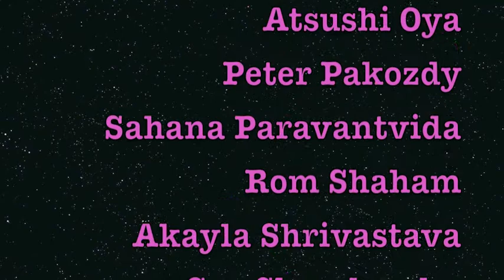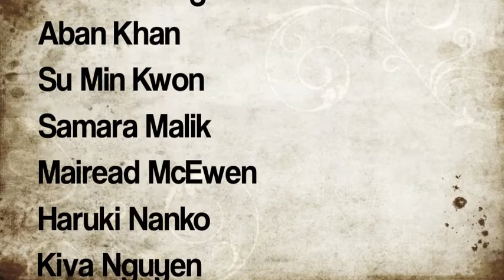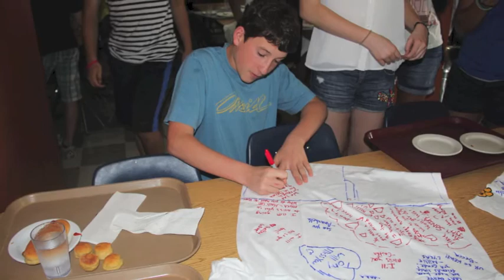Departing Students SY13 14